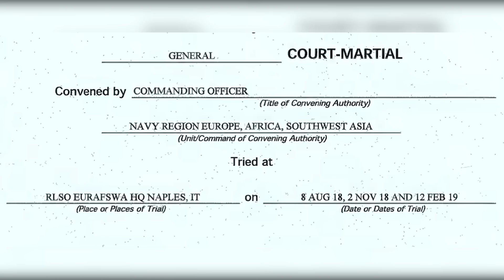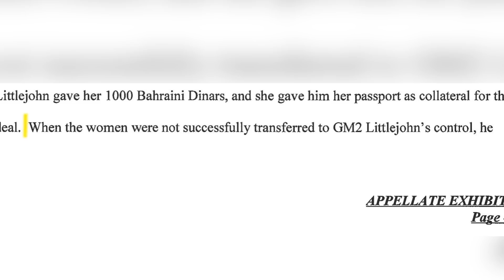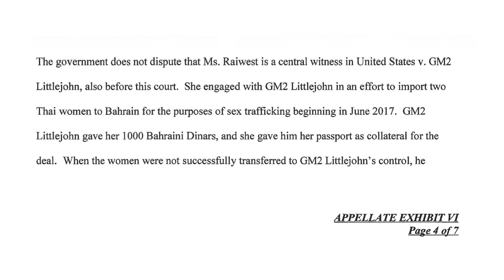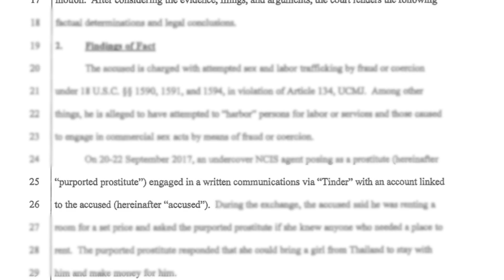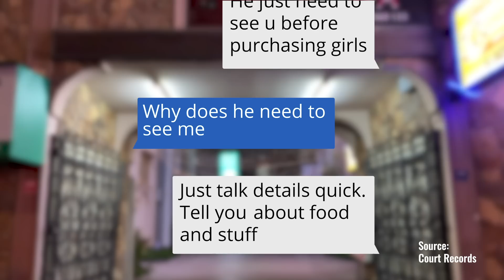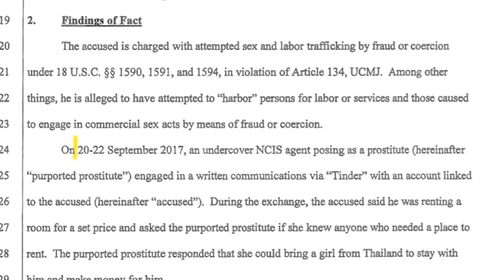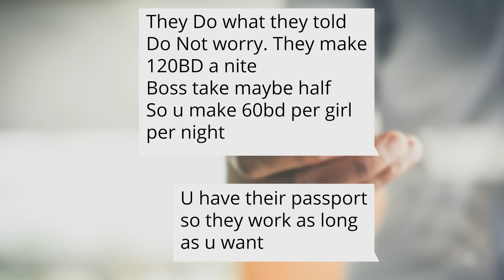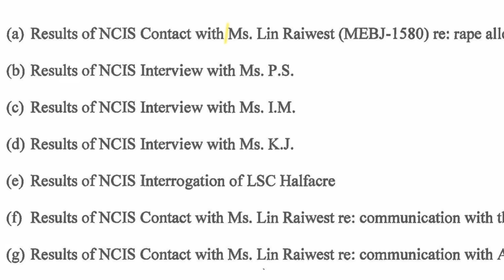"They do sex and make u money" - Tinder, Sailor, Hooker, Pimp: Part 1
In 2017, the Navy uncovered a web of activity among sailors at its Middle East headquarters in Bahrain linked to sex, prostitution and attempted human trafficking. It began with allegations of a failed plot between a sailor and a local female pimp, or "mamasan," and quickly led to undercover NCIS investigations and a sting operation. This is how it all started.